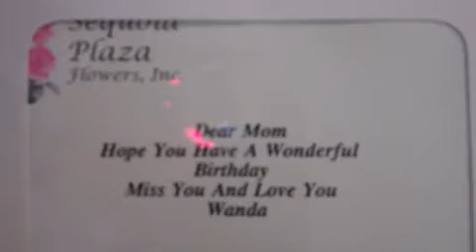Happy Birthday Jan 2012